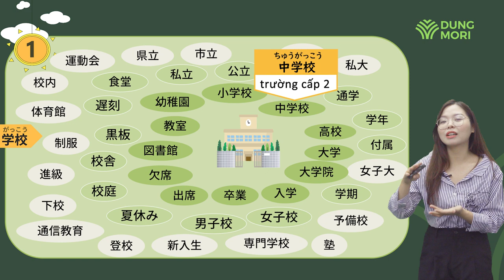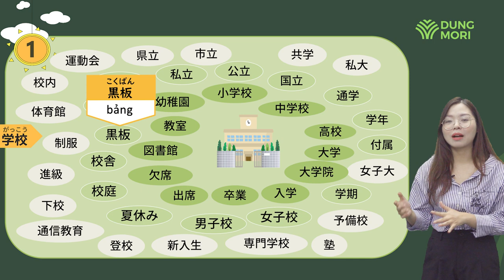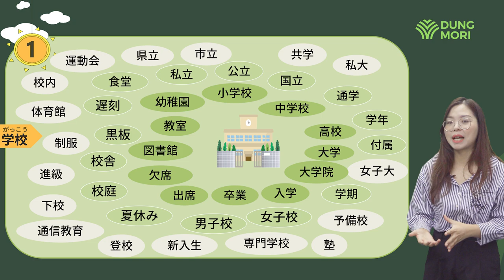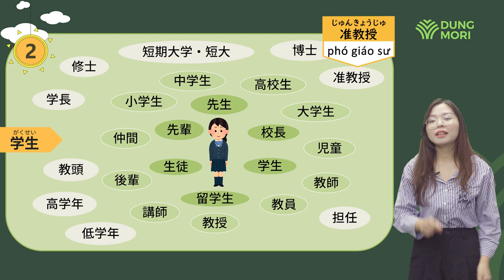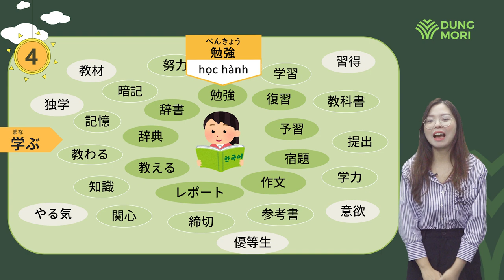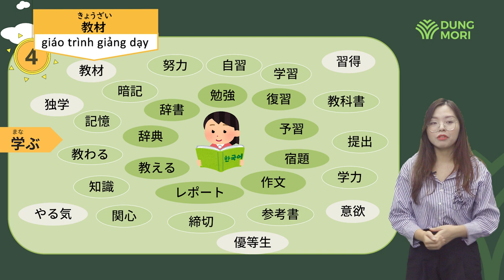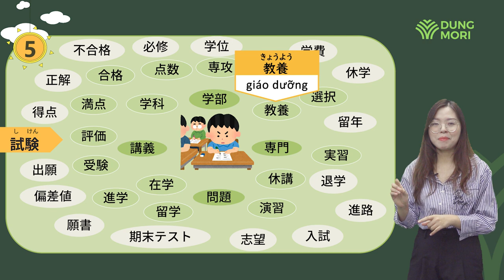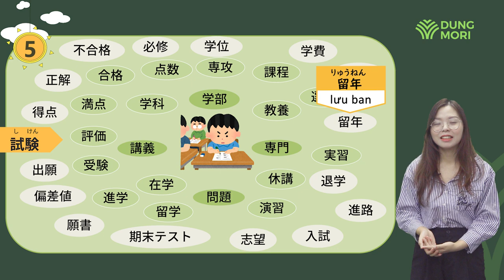Tổng ôn tập từ vựng #5: Chủ đề học đường